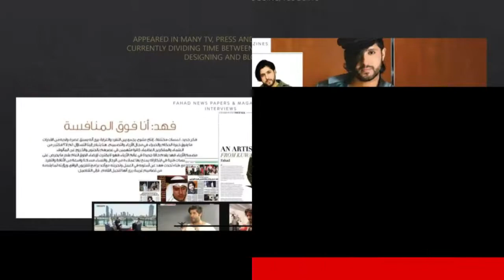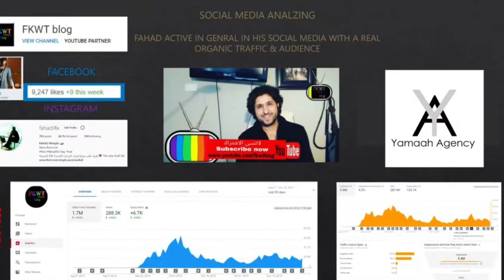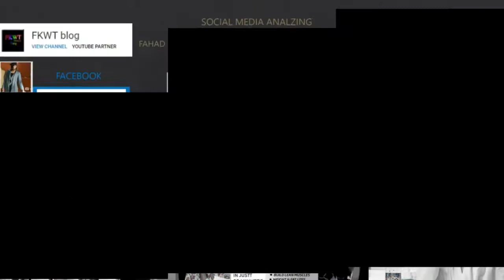برج_الجوزاء أفضل فستان و برج_الحمل اسوء فستان في حفل الاوسكار في الروب_الاسود مع فهد الجزء الثاني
في هذه الحلقة من الروب_الاسود مع فهد
تقييم ازياء حفل الاوسكار الجزءالثاني
وايضاً أنتهزوا فرصة التسوق من سوديو
واستخدام كود الخصم الخاص
Code: Fahadlife
الحملة القائمة تتضمن حصول المشتري على حقيبة حمل للسماعة كهدية مجانی + الشحن السریع المجاني إلى جمیع دول الخلیج + خصم باستخدام الكود بقیمة
  ٪ ١٥
كود الخصم: Fahadlife

لمزيد من التفاصيل والتواصل  من خلال مواقع التواصل الاجتماعي:
For more details and to be in touch please follow me in my social :media account

ما هو السبب رقم #1 لوضعي قناع الوجه زوروا المدونة من خلال هذا الرابط لمعرفة السبب وايضاً شراء المنتجات
 What is the my # 1 reason to place a facial mask

حلقات ذات صلة:
الحلقة السابقة:

برج_الجوزاء أفضل فستان و برج_الحمل اسوء فستان في حفل الاوسكار في الروب_الاسود مع فهد

F78 الحذر من انثى برج_الحوت الشهوانية الجزء الأول في الروب_الاسود مع فهد